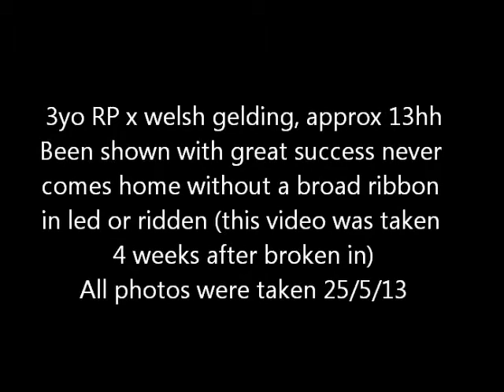Bamborough Wiggle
3yo RP x Welsh gelding